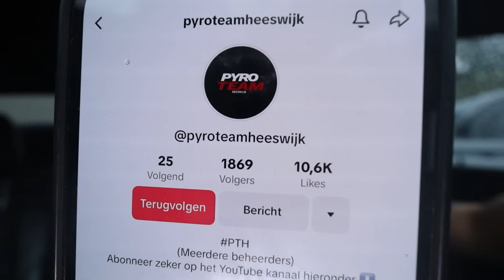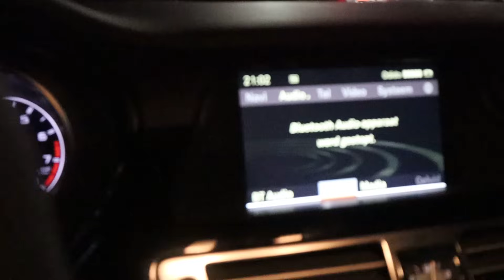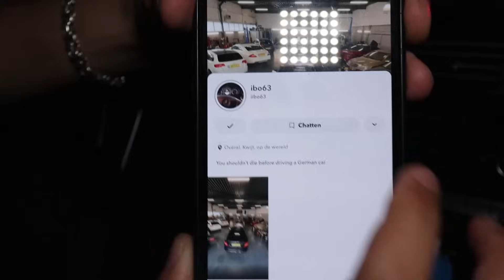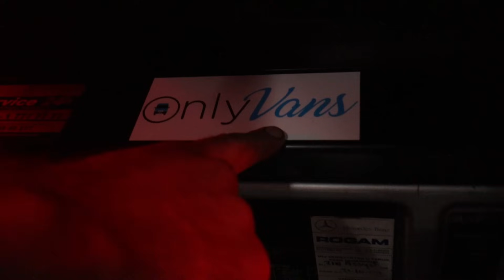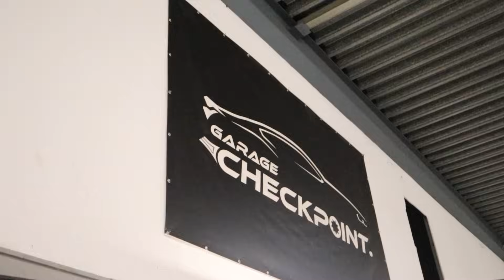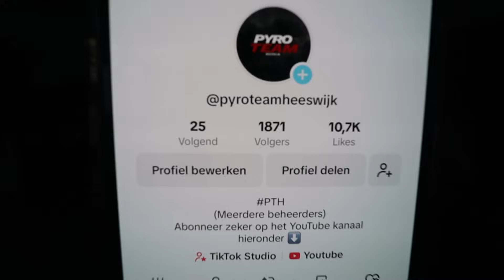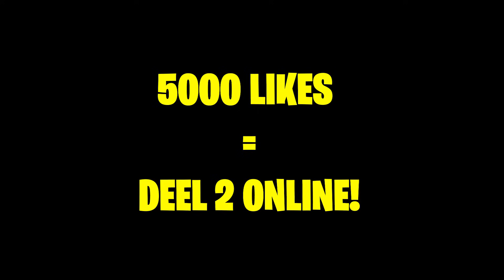om 04:00 s nachts vuurwerk kopen bij een illegale handelaar...